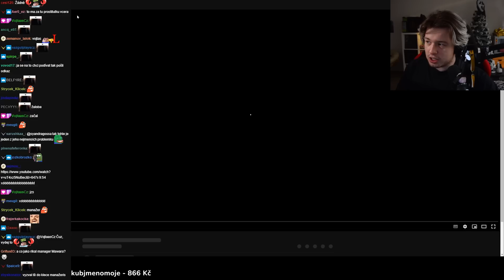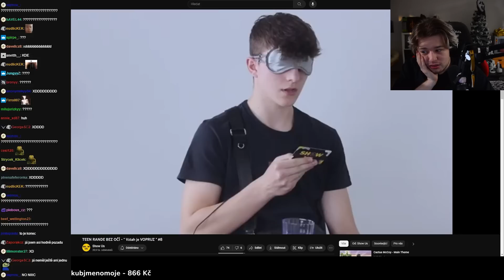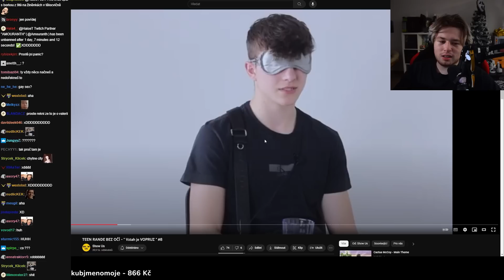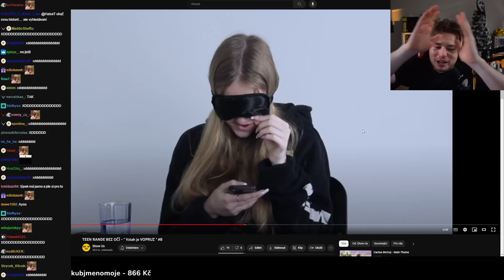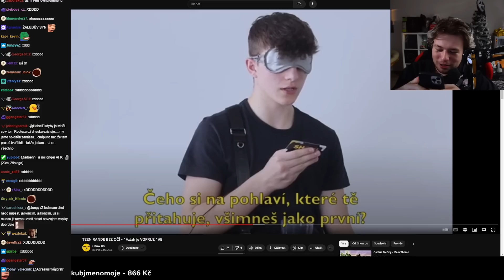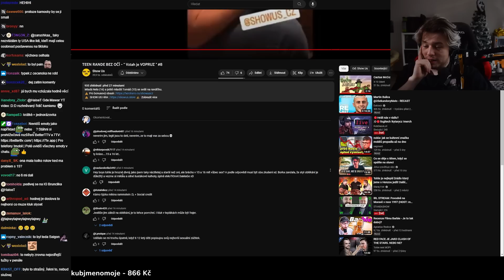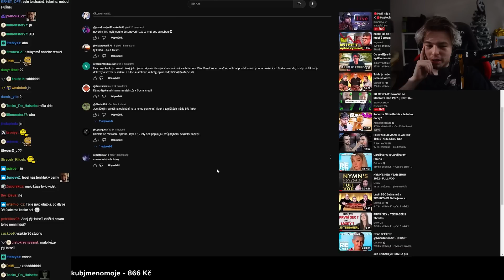Co mu chtěla NARVAT do...? 😱